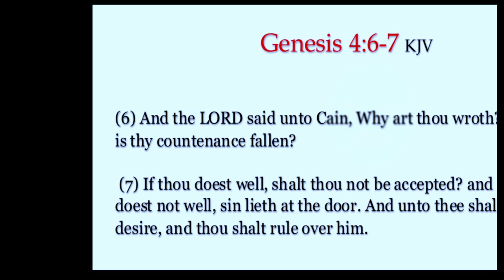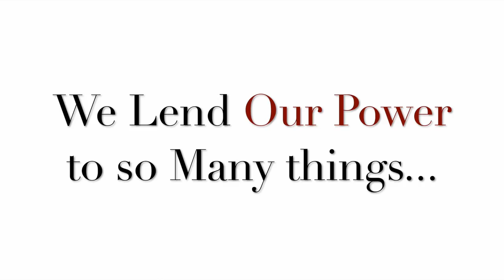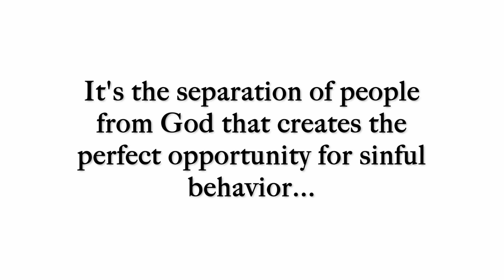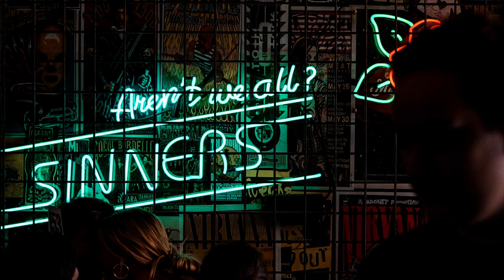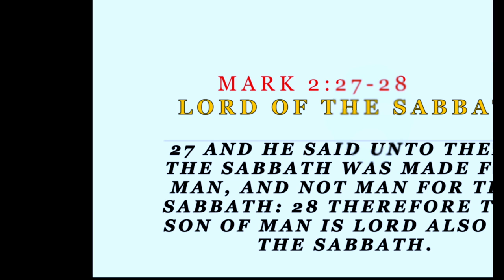Jesus; Where did Sin Come From? (2021)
So many people ask, "Jesus; Where did Sin Come From?" The people they look up to, their leaders, then give them answers that don't bring peace or resolution. I have been studying for years and it wasn't until I went away from the Orthodox teachings that I was able to be taught and I have the answers in 2021. Sin is not our actions. Jesus did come to bring salvation but not to be worshipped. How do we know? He passed the test! I want to talk about it. Let's Go!